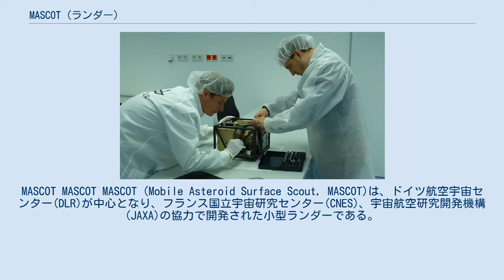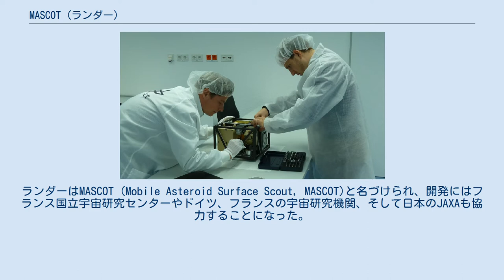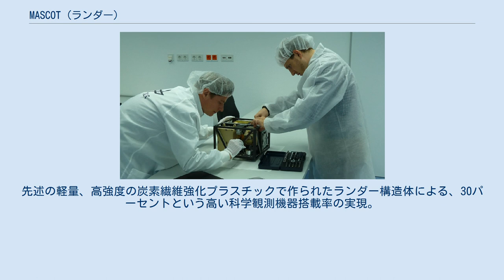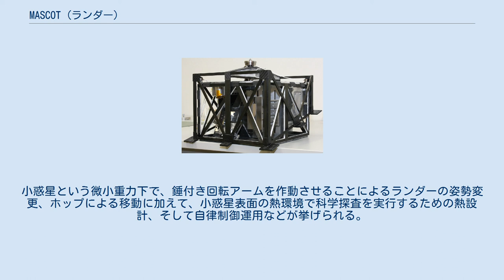MASCOT (ランダー)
MASCOT MASCOT MASCOT (Mobile Asteroid Surface Scout, MASCOT)は、ドイツ航空宇宙センター(DLR)が中心となり、フランス国立宇宙研究センター(CNES)、宇宙航空研究開発機構(JAXA)の協力で開発された小型ランダーである。
小惑星探査機はやぶさ2に搭載されて2014年12月3日に打ち上げられ、2018年10月3日に小惑星リュウグウに着陸した。
現在は電源が切れ、回収されずに小惑星リュウグウ上に残されている。
 MASCOT計画の源流は、ESAの宇宙探査の公募に日本と欧州の合同チームで応募した、小惑星探査機マルコポーロ計画の中で検討された小惑星ランダーであった。
これは2014年11月に、初の彗星ランダーとしてチュリュモフ・ゲラシメンコ彗星に着陸したフィラエを小型化したランダーであった。
しかしマルコポーロ計画は公募に落選し、計画が日の目を見ることはなかった。
その後、小惑星探査機はやぶさ2の計画が進められる中で、マルコポーロ計画で構築された日欧協働の枠組みの中から、はやぶさ2にランダーを搭載する計画が持ち上がった。
 またはやぶさ計画では、当初NASAのローバーMUSES-CNを搭載する予定であった。
しかし当初予想を上回る開発費がかかることが判明して計画が中止となり、MUSES-CNを搭載するため探査機パネルに空けたすき間には断熱マットを貼り、はやぶさは打ち上げられた。
はやぶさ2では初号機はやぶさの熱設計を引き継ぐことになったため、MUSES-CNの搭載予定であった探査機パネルのすき間も、はやぶさと同じく空いたままとなっていた。
そこでMASCOTがはやぶさ2の進行方向左側側面の、探査機パネルのすき間に搭載されることになった。
 はやぶさ2計画ではいくつかの国際協力の枠組みが形成されたが、ドイツ航空宇宙センターが中心となって開発するランダーをはやぶさ2に搭載し、一方、JAXA側は落下塔や航空機などでの微小重力実験の場の提供を受け、更にはやぶさ2の運用時のKaバンド、Xバンドでの通信について支援を受けるという国際協力の枠組みが成立した。
ランダーはMASCOT (Mobile Asteroid Surface Scout, MASCOT)と名づけられ、開発にはフランス国立宇宙研究センターやドイツ、フランスの宇宙研究機関、そして日本のJAXAも協力することになった。
 メディアを再生する はやぶさ2ミッションとMASCOT小惑星着陸機 はやぶさ2では、探査機による小惑星探査、サンプルリターンによる小惑星サンプルの分析を行う計画である。
うち、探査機のリモートセンシングによる探査スケールはcmからkm単位、そして小惑星サンプル分析でのスケールはnmからmm単位となる。
ランダーであるMASCOTによる探査は、探査機によるリモートセンシングとサンプルリターンによるサンプル分析のスケールギャップを埋めることが可能となり、その重要性は高い。
 MASCOTシステムの総質量は分離機構を含め約11kg、うちランダー本体は約8kg、はやぶさ2側の固定・分離機構と通信アンテナが約2kgである。
大きさは縦、横が約30 cm、厚さが約20 cmの直方体形である。
 MASCOTはやぶさ2から切り離された後、小惑星探査期間中は、はやぶさ2下面に搭載されたアンテナOME-Aと、中継器OME-Eを通じて探査機本体との通信を確保する。
OMEシステムは日本側が新規開発した小型、軽量、省電力かつ最高37Kbpsのシステムで、はやぶさ2に搭載されたローバーであるミネルバ2と共用となっている。
なお、探査機下面に設置されたミネルバ2と異なり、MASCOTは探査機の進行方向左側側面に設置されているため、地球から小惑星へ向かう途中は探査機下面に設置されたOME-Aを使用するのが困難であり、惑星間航行中はMASCOT近くに設置したOME-A-MASCOTという別のアンテナを用い、中継器OME-Eを通じてMASCOTの状態チェックを行うようになっている。
 はやぶさ2から小惑星上空約100メートルで相対速度秒速5cm以内というほぼ静止した状態で分離され、自由落下によって小惑星に着陸する。
数回バウンドした後、小惑星上に静止すると見られるが、静止後まず直方体形であるMASCOTの各面に取り付けられた、太陽電池を利用した太陽センサーとレーザー短距離計を利用した接地センサーを用い、自己姿勢を把握する。...